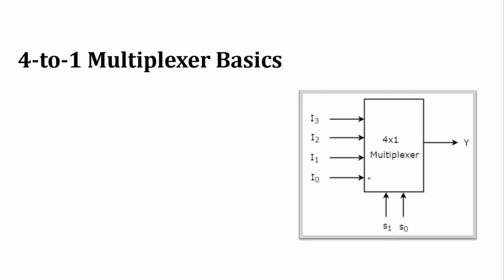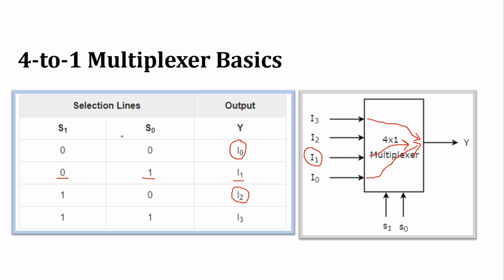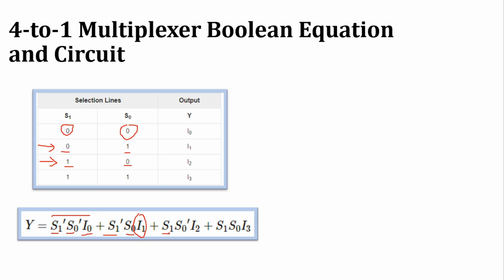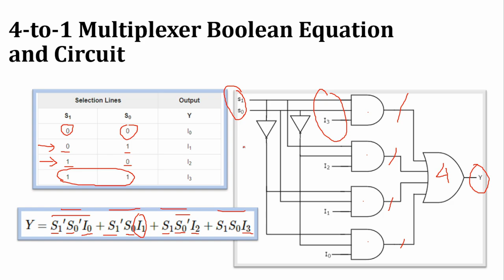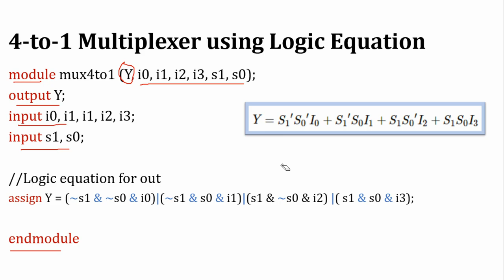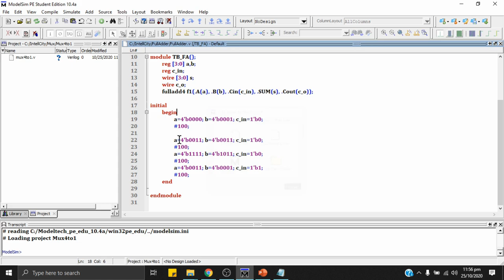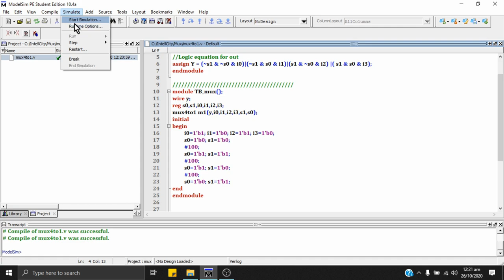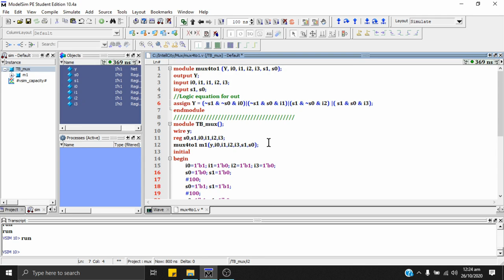Dataflow level Verilog Code of 4-to-1 Multiplexer/Mux and Testbench simulation in ModelSim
This video provides you details about how can we design a 4-to-1 Multiplexer or Mux (4x1 Multiplexer) using Dataflow Level Modeling in ModelSim. The Verilog Code and TestBench for 4x1 Multiplexer are explained in this video.

Contents of the Video:
1. 4-to-1 Multiplexer (4x1 Mux) Design
2. 4-to-1 Multiplexer (4x1 Mux) Design using Dataflow Level Modeling
2. 4-to-1 Multiplexer (4x1 Mux) Design and Simulation in ModelSim
3. TestBench Code for 4-to-1 Multiplexer (4x1 Mux).

Do Watch our previous videos related to Verilog HDL Tutorials